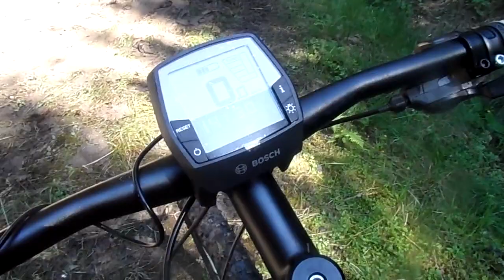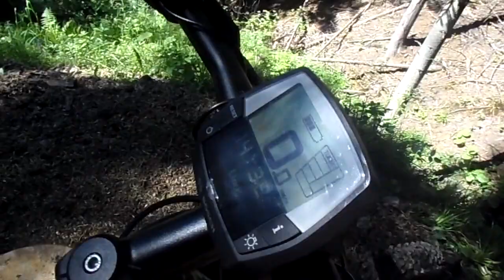Scott E-Aspect 920 Bike , 29" , 2014 , 100mm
Frame
    E-Aspect 900, 6061 Alloy w/ double butted tubing

E.Drive System
    Bosch Performance 250w System w/ 400wh Battery, Intuvia display

Fork
    Suntour XCR-LO
    with Lockout
    100mm travel

Headset
    Ritchey Logic OE integ.

Rear Derailleur
    Shimano Deore RD-M592 SGS
    9 Speed

Front Derailleur
    n/a

Shifters
    Shimano Acera SL-M390
    w/gear indicator

Brake Levers
    Shimano BL-M445 Disc

Brakes
    Shimano BR-M447 Disc

Crankset
    FSA Metropolis for e.bike

BB-Set
    Bosch

Handlebar
    Syncros M2.5
    700mm, 31.8mm, flat 9°

H'stem
    JD-ST58 A

Pedals
    Wellgo C-128

Seatpost
    JD M2.5, 31.6mm

Seat
    Aspect SCT19

Hub (Front)
    Formula CL51

Hub (Rear)
    Shimano FH-RM 35 CL

Chain
    KMC X9

Cassette
    Shimano CS-HG30
    11-34T

Spokes
    Sapim double butted

Rims
    Alex XC-49 Disc, 32h

Tires
    Schwalbe Rocket Ron
    29 x 2.25

Weights in KG
    19.70 kg

Weights in LBS
    43.34 lbs